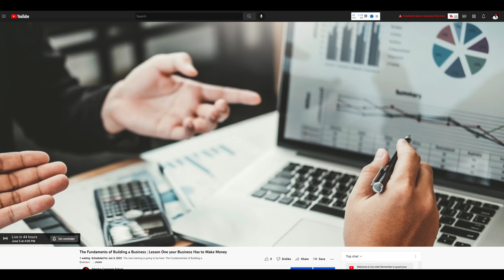The Great Wealth Transfer If you have a job you will miss most of it